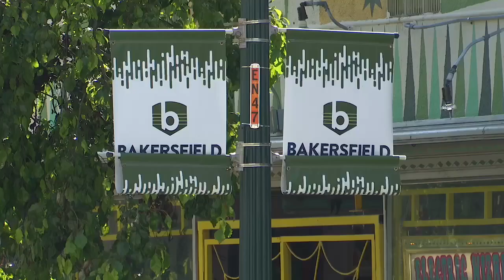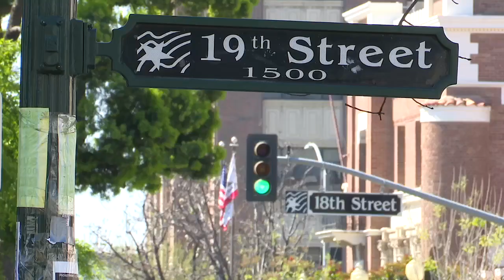Extra security returns to downtown Bakersfield problem areas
The Downtown Business Association announced a $50,000 grant from the city of Bakersfield, for a six-month contract with Citi Guard.